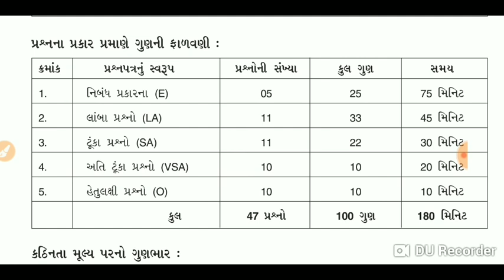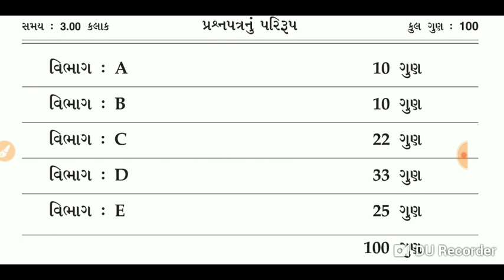Std 12 philosophy blueprint imp 2019|| ધોરણ 12 તત્વજ્ઞાન IMP Most IMP for Board | Mayur Vanpari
STD:12 TATVGYAN CH -1[PART-2] "vidhan na rupo ane tena prakaro"PRIYESHPANDYA

DEMO LECTURE તત્વજ્ઞાન PHILOSOPHY BY. H K MULIYA

Std 12 Gujarati Board exam paper | std 12 Gujarati Paper style | std 12 Board Exam 2019 IMP

You can write so much to pass in English/ STD 12 Gujarati medium

12 Commerce Book PDF Gujarati |GSEB Textbooks std 12

તત્વજ્ઞાન ધો.12 અનુમાનના નિયમો,રૂપલક્ષી સાબિતી. શિક્ષણ:મિશન જ્યોત -શૈલેષ રાઠોડ

std 12 geography (bhugol) subject paper solution / 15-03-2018

પરીક્ષા ની તૈયારી કેવી રીતે કરવી ? | Gujarat Board | Gujarati Medium

New Time Table for STD 10 and STD 12 Students for Board Exam March 2019 - Gujarat Education News

March 2019 Board Exam Time Table for STD 10 and STD 12.. Gujarat Education News like Zomato

ती हैं I How to check the copy of the Board Examination II HINDI

001| std 12 english paper style | std 12 commerce in gujarati| Etuition gujarati | online tutoring

Std 12 psychology chapter 3 imp | std 12 psychology imp question march 2019 | knowledge Sarthi

MOST IMP FOR GEOGRAPHY | std 12 arts video | online tutoring| Etuition Gujarati| ncs |

Board Exam Tips | GSEB Board | Std 10 & Std 12 | Gujarati Medium | English Medium

Tatva gyan kya hai? तत्त्व ज्ञान परिचे, Tatva gyan introduction,

STD 12 SANSKRIT || ધોરણ ૧૨ સંસ્કૃત પદ્ય - ૪ "सञ्जुहुधीह पावकम्" || by edutech.

Std 12 th Arts

STD 12 SANSKRIT || ધોરણ ૧૨ સંસ્કૃત પદ્ય ૫ || यक्ष -युधिष्ठिरसंवाद:

001| STD 12 Gujarati Papar style | Gujarati grammar | Online Tutoring

01-English Paper A to Z Explanation | Std 12 Commmerce in Gujarati | Etuition Gujarati

English Grammar |Section D | class 12 | online classes

ujarat board time table...std 10th--std 12th (arts,commerce,science) 2018

STD 12 Gujarati FL | Khijadiye Tekare | ખીજડિયે ટેકરે । હેતુલક્ષી પ્રશ્નો । STD 12 Arts and commerce

STD 12 bord exam ભૂગોળ paper' solution... 2018

English subject Essay writing / std 12 gujarati meduam/Q-47

Std 12 sociology part 12/ સમાજશાસ્ત્ર ભાગ 12/tet/tat/police/psi/gpsc/bank માટે ઉપયોગી.

Sanskrit std 12 MCQ || STD 12 sanskrit exam preparation || by EduTech

Daksheel - સત્યતાકોષ્ઠક

Mul purusho nu tatva Gyan| મૂળ પુરુષોનું તત્વ જ્ઞાન

std 12 english | UNIT 1 Explanation with Grammar | english learning video | std 12 commerce |

BOARD EXAM IMP TIPS & PAPER STYLE / GUJARATI subject/ Std 12 gujarati medium

Shuddh Tatva Gyan, Satsung 12, 2017

Dhoran-12 TATVGYAN CH -1 "vidhan na rupo ane tena prakaro"

std 12 commerce GUJARATI PAPER GRAMMER SOLUTION GSEB

Daksheel - તાર્કિક કારકોના લક્ષણો

Tatvagyan - 3 Date:14th Jan 2013

Shuddh Tatva Gyan , Satsung 26, 2017

STD 12 Gujarati FL | Akhil Brahmandman | અખિલ બ્રહ્માંડમાં । હેતુલક્ષી પ્રશ્નો । Gujarati Kavita |

ધોરણ-12 સામાન્ય પ્રવાહ Result Date Announce | Gujarat Board Result | HSC Result 2018 | STD 12 Result

competitive exam psychology materials,psychology study material pdf,psychology study material for gp

STD 12 Arts and Commerce Gujarati Paper 2018 | Part A-B Solution | હેતુલક્ષી પ્રશ્નો ઉત્તરો સાથે ।

001| std 12 commerce economics gujarati | Most imp Questions Economics | online tutoring india

Tatvagyan - 3 Date:7th Jan 2013

003 # | Std 12 English | Unit-3 | Manage your stress | Stress Control Exercises

001| std 12 english paper style | std 12 commerce in gujarati| Etuition gujarati | online tutoring

Tatvagyan Part 1 Date 22th dec 2012

manovigyan in gujrati for TAT/TET  | part-20 । budhhi । બુદ્ધિ |

English Grammar Series in Gujarati | Part 03 | Direct Indirect Speech | Std 10 English

STD 12 Gujarati Short Trick | ShortCut Trick । ધોરણ ૧૨ પાઠો અને લેખકો | Patho Lekhako | Hari Patel